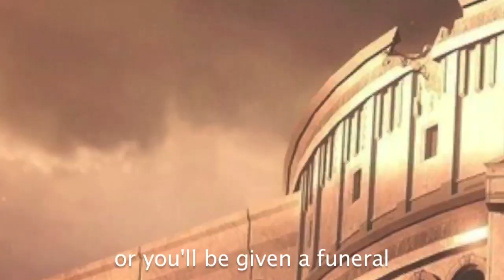Nelson Mandela vs Marcus Licinius Crassus. Epic Fanmade Rap Battles of History #70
With the help of some friends, an old rivalry is renewed when Roman politician Marcus Licinius Crassus rap battles South African statesman Nelson Mandela to see which leader is better.

▼ CAST ▼

▼ CREW ▼

Written by: HarryPotter2875 & Epic Doctor X

Edited by: Anthony Perry
Background Designer: HarryPotter2875 & Stofferex
Character Designer: HarryPotter2875
Character Creator: SP-Studio/Janina Himmen

Okay, I think that's it. Enjoy the battle!

- HarryPotter2875